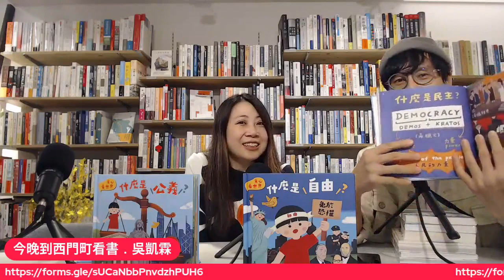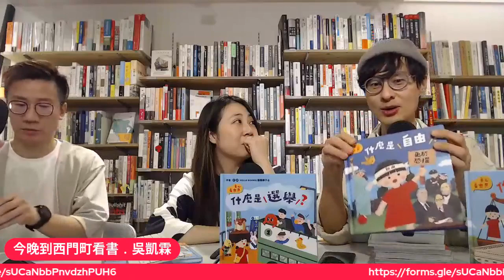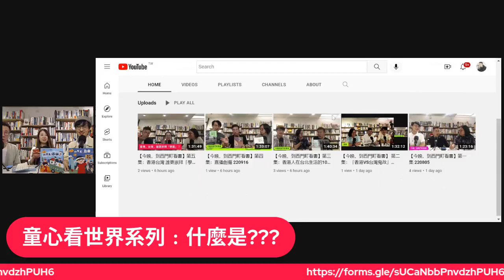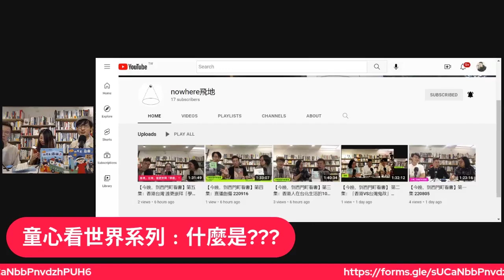【今晚，到西門町看書】EP06：和孩子談政治？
「教小朋友」是恆常的父母議題；而大家每次與友聚餐，只要同桌有三、兩父母在場，話題必然關係到小朋友——身體、功課、性情、活動⋯⋯是子女的成長，更是父母的「工程」。

不過「教小朋友」，是否只求父母「無盡奉獻」而事事要談，喋喋不休，讓孩子得知天下大事小事，就必然贏在起跑線？當中有沒有甚麼要盡力教？提早教？又或者有沒有禁忌和疑慮？當小朋友問到性教育、人性、政治、倫理⋯⋯父母是不是永遠只能回應一句「你將來大個就會明白」，而可以不了了之？

本集「今晚，到西門町看書」，我們邀請到繪本作者Bonnie吳凱霖，和大家分享她最新出版的繪本套裝《什麼是選舉？》、《什麼是自由？》和《什麼是公義？》，更會和我們傾談所謂「教小朋友」的界限與局限。

飛地直播節目【今晚，到西門町看書】在 Youtube 上線啦！
大家如果想要重溫過去的節目內容可以持續關注飛地 Youtube 頻道喔！

飛地 IG：nowherebookstore